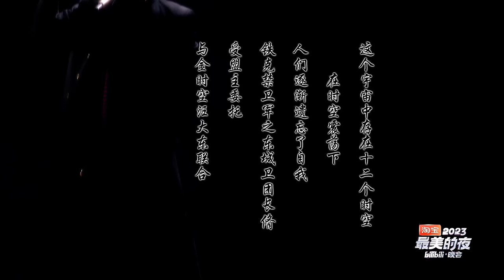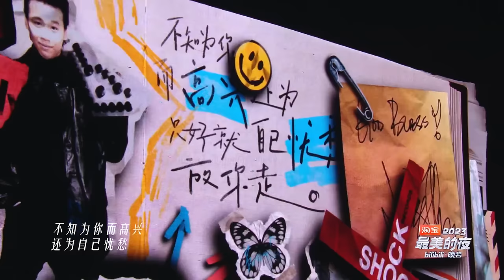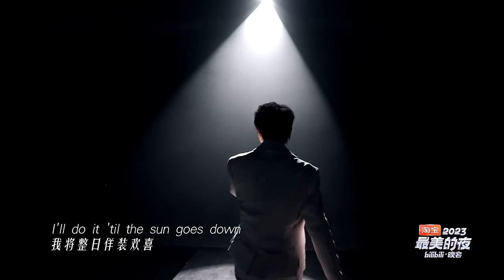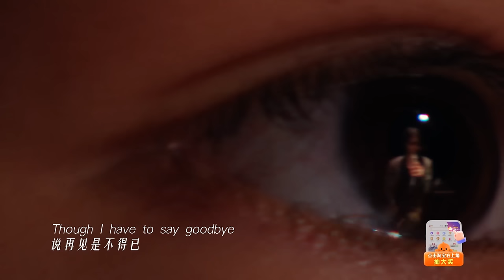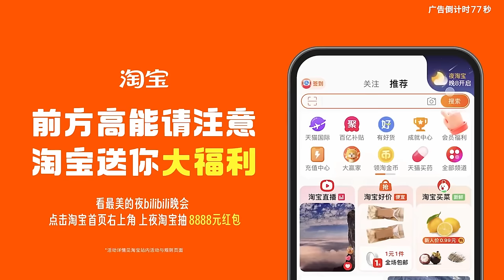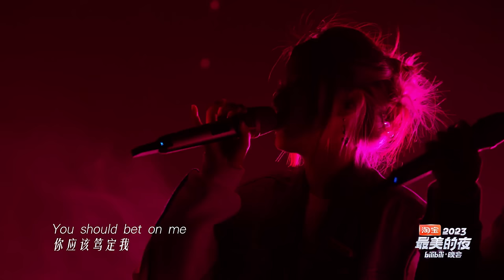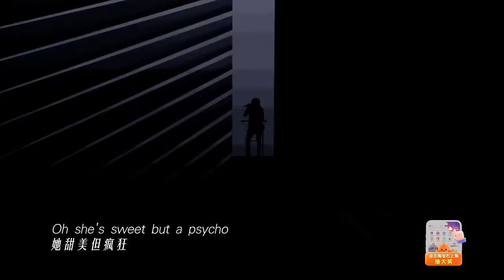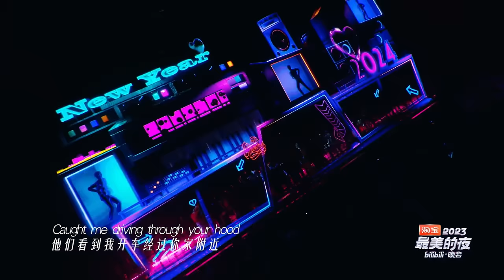首发2023最美的夜 bilibili晚会#bilibili 晚年 #2023